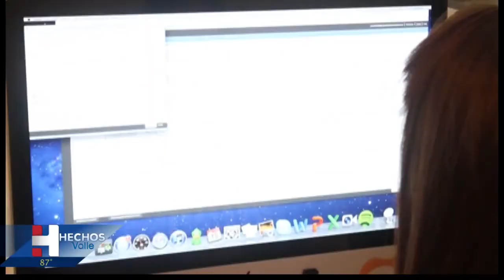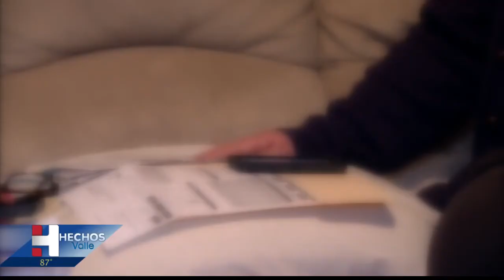Un hombre buscó proteger su hogar de robos y asaltos y termino siendo víctima de fraude